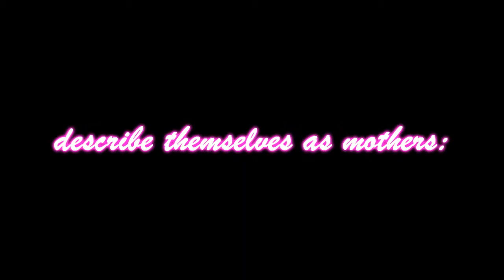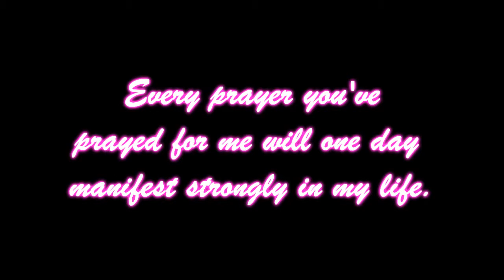Happy Mothers Day | Total Grace Church | May 11, 2014